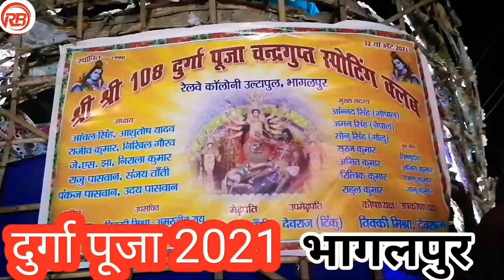भागलपुर - दुर्गा विसर्जन 2021, Durga puja bhagalpur, भागलपुर का मेला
Bhagalpur durgapuja2021 Bhagalpurमेला Durga puja mela 2021, Bhagalpur ka mela, Durga puja, भागलपुर का दुर्गा पूजा भागलपुर का मेला दुर्गा विसर्जन 2021 भागलपुर का दुर्गा पूजा का मेला

माँ दुर्गा पूजा विसर्जन 2021 जमशेदपुर झारखण्ड की सम्पूर्ण विडियो देखे maa durga visarjan 2021, durga idol immersion, visarjan julus, jamshedpur durga puja 2021, durga puja visarjan 2021, visarjan dance 2021, jamshedpur durga puja visarjan 2021,
I Durga Puja Visarjan kolkata I Durga Bisorjon 2021 I Durga Puja 2021
 durga puja visarjan jamshedpur 2021, durga visarjan video, jamshedpur, Jharkhand